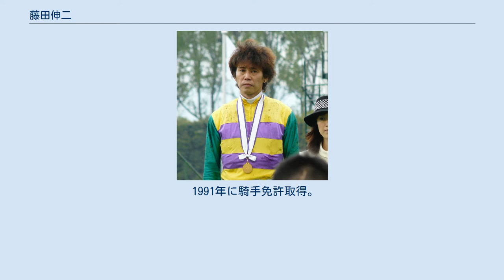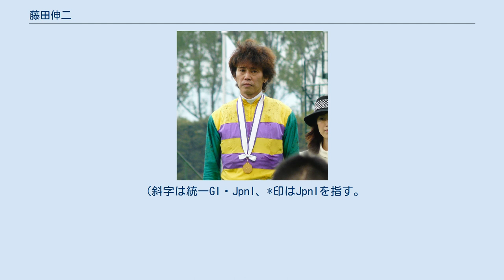藤田伸二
藤田 伸二（ふじた しんじ、1972年2月27日 - ）は、日本中央競馬会（JRA）の元騎手。
 義理の姪（妻の兄妹の娘）はスターダストプロモーションに所属のタレントである小川千尋。
 北海道出身。
新冠町のメイタイ牧場内で生まれる。
 1991年に騎手免許取得。
初騎乗は1991年3月2日、中京競馬第1競走のハイビスカスマミー（13頭立ての7着）、同年3月9日、中京競馬第1競走マキバスクリーンで初勝利を挙げる。
同年ノーザンコンダクトでラジオたんぱ杯3歳ステークスを制し重賞初勝利。
 1992年エリザベス女王杯、タケノベルベットでGI初制覇。
1996年ダービー、フサイチコンコルドで戦後史上2位の若さでダービージョッキーに(戦前を入れても史上3位)。
1997年有馬記念、シルクジャスティスでエアグルーヴとマーベラスサンデーを差し切り優勝。
 2004年に特別模範騎手賞を史上最年少で受賞し、2010年には2度目の特別模範騎手賞を受賞した。
1996年より2008年まで12年間、レースでの騎乗停止がなかった。
 2006年12月21日、栗東市内の飲食店で従業員に対し暴行を働く。
これに対し、日本中央競馬会（JRA）では翌日より藤田を騎乗停止とすることを決め、最終的に翌2007年1月7日に「3ヶ月の騎乗停止」が発表された。
なお、2006年度のフェアプレー賞の受賞も内定していたが、この騎乗停止により「30日を超える騎乗停止以上の制裁を受けた者、審判部長の指定により再教育を受けた者は除く」という内規に抵触したため除外されている。
 2015年9月6日、現役を引退することを表明した。
9月6日の第2回札幌競馬第7競走（3歳以上500万以下、芝1200m）でイキオイ（杉浦宏昭厩舎）に騎乗し10着となり、これが藤田の現役最終騎乗となった。
藤田は引退に際してJRAへ騎手免許の取消願を提出し、翌7日付でJRAから正式に引退が発表されている。
 引退直後の同年9月8日には、札幌・すすきのにバー「favori」をオープン（経営は株式会社CNG）。
自らも店に出て接客するという。
 その後、2017年3月14日付サンケイスポーツの記事で、ホッカイドウ競馬での騎手復帰を目指す意向であることが明らかになった。
9月15日に門別競馬場で行われた騎手免許の1次試験を受験したが、不合格となった。
合格していれば、藤田は史上4人目となるJRA騎手のNARへの移籍となっていた。
 作家の亀和田武によると、藤田は自身がフェアプレー賞を複数回受賞した誇りから安全な騎乗に関し他の騎手に苦言を呈することがあり、時としてそれはレース後の検量室で若い騎手を「シメる」行為に表れることがある。
この点については藤田自身、著書『騎手の一分』において若い騎手が「『藤田さんに怒鳴られた』と萎縮することになるかもしれない」と認めた上で、「あくまでもお互いの安全を重視してのこと」と述べている。
 中央競馬の元騎手で競馬評論家の安田康彦は、「あの人の競馬知ってる!?ホンマうるさいで?」と前置きした上で藤田の騎乗の特徴を語り、レース中に自身が騎乗する競走馬の進路を開けるように藤田は大声で騒いだ上、従わない騎手に対しレース後に食ってかかる傾向があり、競馬学校の同期（第7期）にあたる安田でさえ「ホンマはやったらアカンこと」と認識しつつ「うるさく言われるのが嫌で」藤田の言いなりになっていたと告白している。
安田は藤田を「あの人は客観的に物事を考えられない」と評している。
しかし、安田は心底より藤田を嫌っていた訳ではなく、競馬最強の法則2017年11月号では藤田の競馬学校時代のことを、「競馬学校では布団の隅を合わせて畳む几帳面な男であった」と簡潔ながらも藤田の几帳面さを評価していた。
 (斜字は統一GI・JpnI、*印はJpnIを指す。